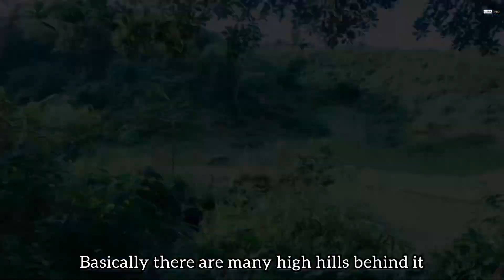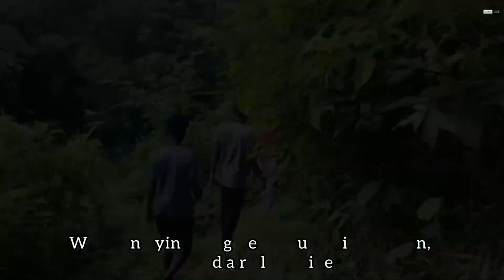হীড বাংলাদেশ || HEED Bangladesh, Sreemongal-Bhanugach Rd | Best Guesthouse in Moulovibazar |DAY 4/30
হীড বাংলাদেশ || HEED Bangladesh, Sreemongal-Bhanugach Rd || Best Guesthouse in Moulovibazar || DAY 4/30 @kamrulhasan1124

নতুন কিছু দেখা এবং দেখানোই তো কাজ!
আসলেই জঙ্গলেই মঙ্গল! বন্ধুদেরকে নিয়ে ঘুরতে গিয়েছিলাম হীড বাংলাদেশে, পিছনে কিন্তু ইন্ডিয়া ছিল।
 বাই দ্যায়ে ওয়ে, লোকেশন'টা অতি অপরিচিত হলেও বেশি দূরে নয়, সিলেট বিভাগের মৌলভীবাজার জেলার কমলগঞ্জ উপজেলায়। যা শ্রীমঙ্গল শহর থেকে ১৪ কি.মি. দূর লাউয়াছড়া জাতীয় উদ্যানের ঠিক পাশেই অবস্থিত।